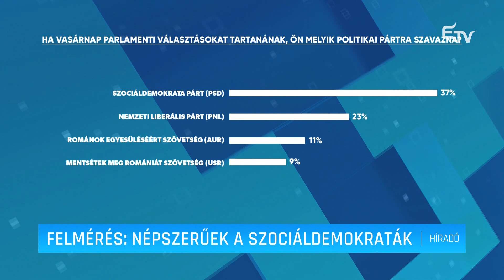Felmérés: népszerűek a szociáldemokraták – Erdélyi Magyar Televízió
Egyre népszerűbb a választói joggal rendelkezők körében a Szociáldemokrata Párt. A PNL stagnál, az AUR megelőzte az USR-t. ez derül ki az Avangarde közvélemény-kutató intézet által közzétett legfrissebb felmérésből.